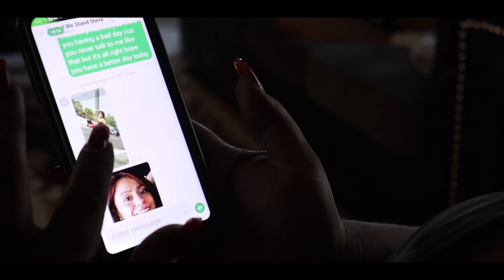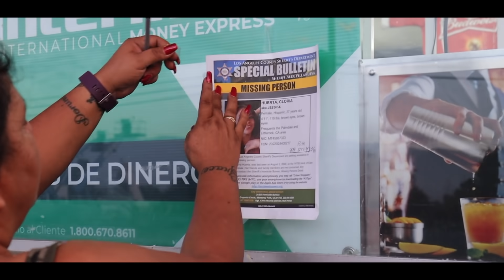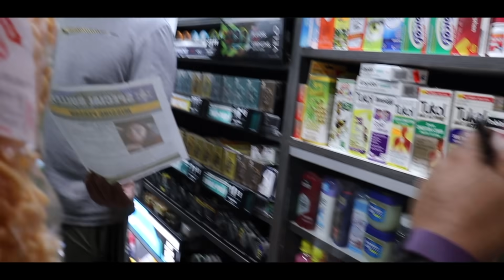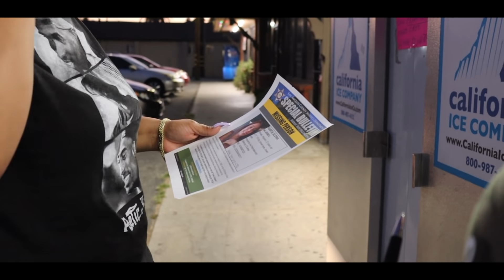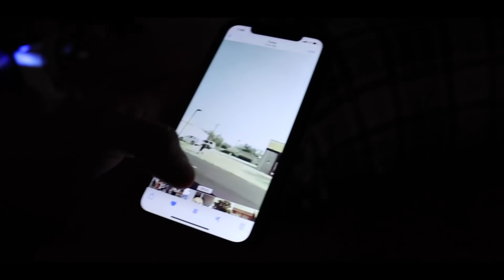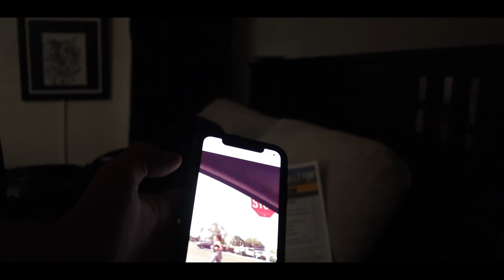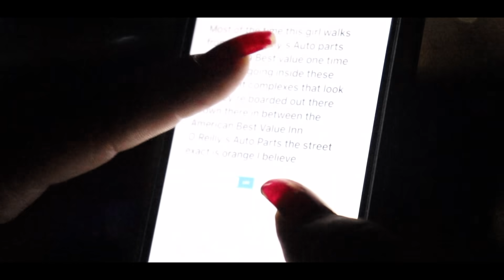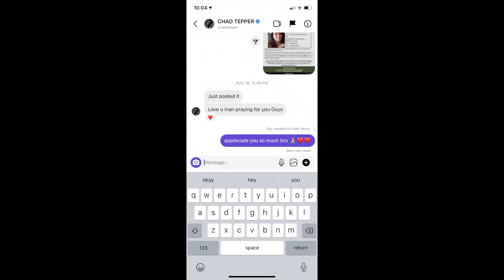people seen my sister in beaumont ca..